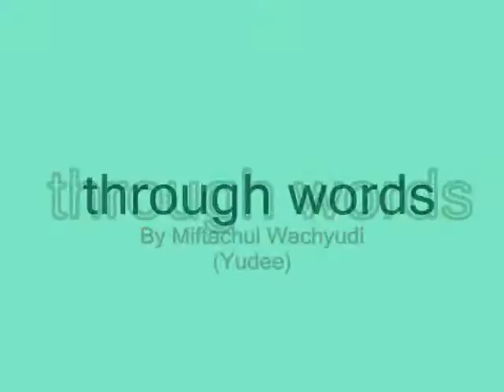through words ,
do.
do so
Money is an excellent servant, but the host
very bad.